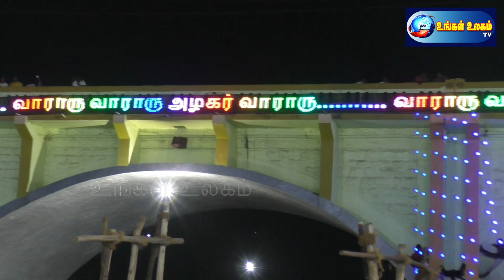லட்சக்கணக்கான பக்தர்களின் 'கோவிந்தா' கோஷம் மதுரையை அலறவிட்ட கள்ளழகர்